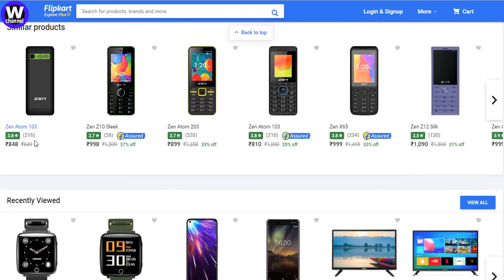ஜியோவின் அசத்தலான தீபாவளி ஆபர்! Jio's Diwali 2019 offer I Jio Phone available at Rs 699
ஜியோவின் அசத்தலான தீபாவளி ஆபர்! Jio's DiwaliOffer I JioPhone available at Rs 699